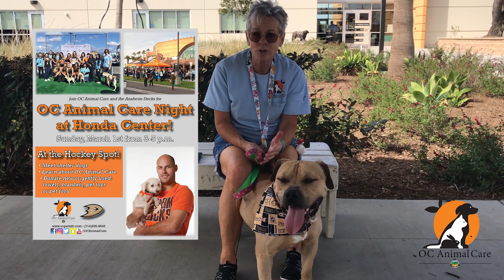FurryFriday Feature: Charlie!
Jody is here with our FurryFriday Feature: Charlie (A1663533)!

This handsome 2-year-old boy came into the shelter in December. He is a little shy, but he's getting more comfortable and breaking out of his shell each and every day. He is working with volunteers on his leash skills and sits great for treats! Charlie loves going to large dog playgroups and has done well with the dogs he has met so far! Give him a chance and meet this handsome fellow so he can show you how loving he is!

 Help sweet Charlie find the home he has been waiting for!